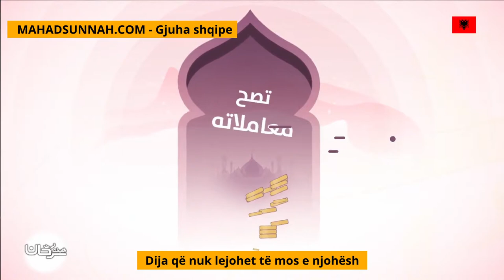Dija Që Nuk Lejohet Të Mos E Njohësh ما لا يسع المسلم جهله